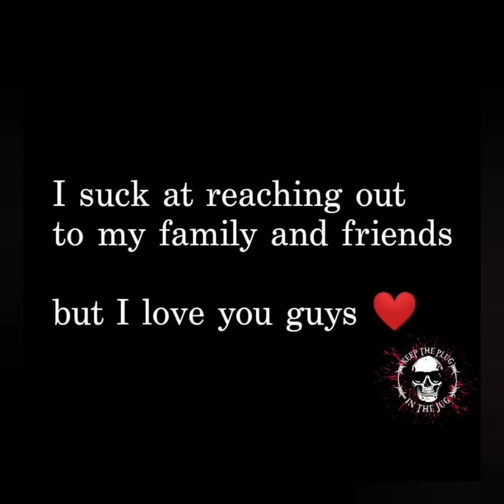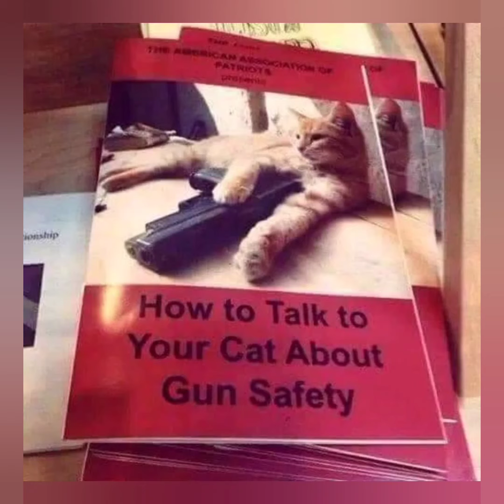Memes with music (pt.10)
it's memes I got from Facebook